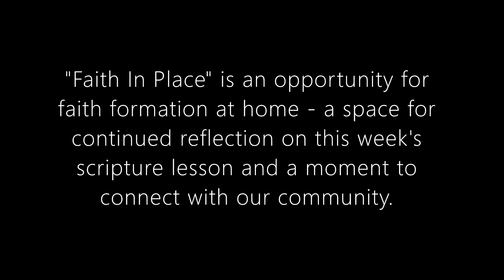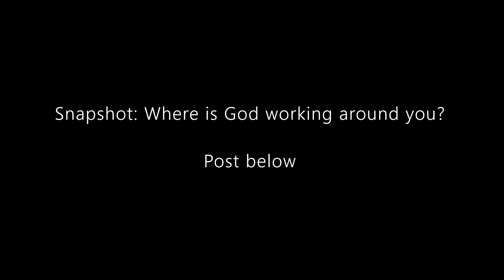Faith in Place Video Nov 10